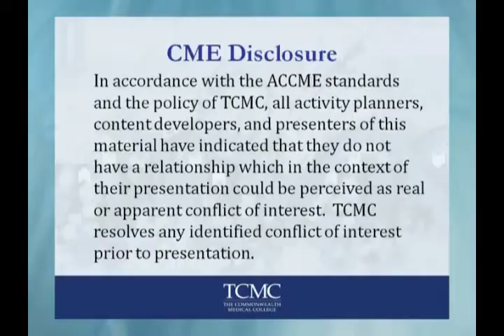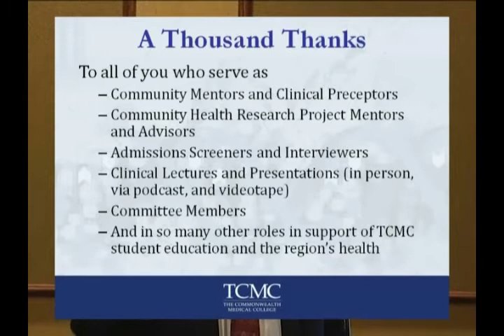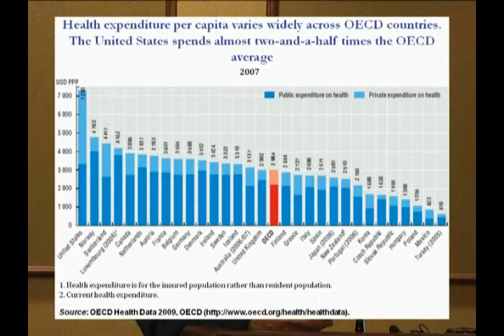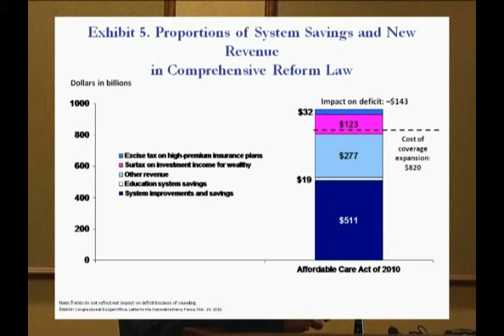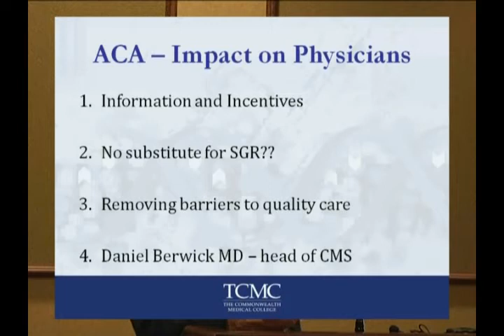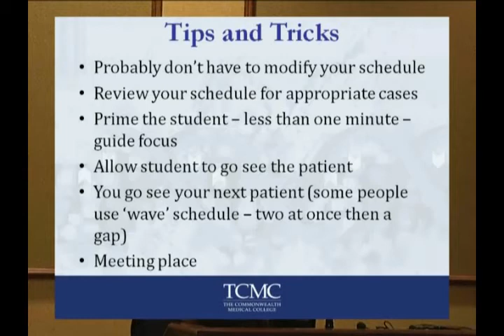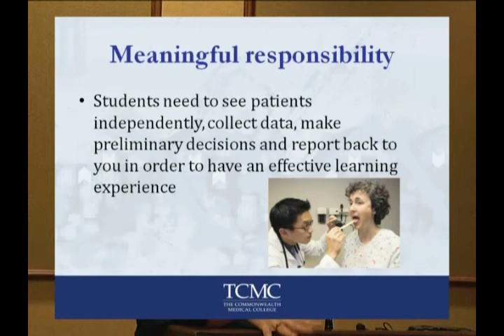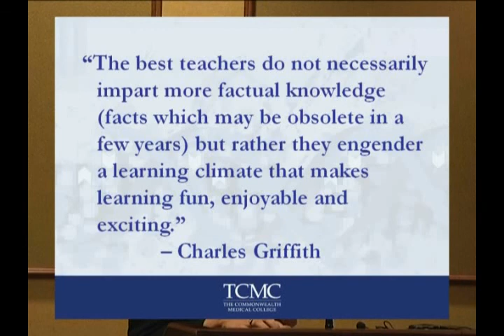Healthcare Reform-Teaching in Your Office II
An hour-long tutorial for volunteer clinical faculty members on tips for teaching in the office.